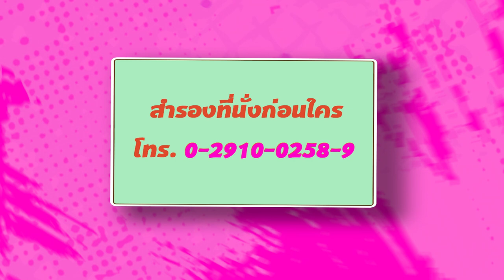Activities - กิจกรรมสุดมันส์สำหรับเยาวชน Toyota Junior Go-Kart Training 2015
กลับมาอีกครั้ง กิจกรรมสุดมันส์สำหรับเยาวชน ที่ประสบความสำเร็จมากที่สุด!!
TrueVisions - Toyota Junior Go-Kart Training 2015
ให้น้องๆ ได้ร่วมสนุก รู้จักเพื่อนใหม่ๆ และเรียนรู้การขับขี่อย่างปลอดภัยไปพร้อมๆกัน

เปิดรับสมัครวันที่ 28 - 29 มี.ค. นี้ เวลา 09.00 น. - 16.00 น.
ณ ห้องประชุมชั้น 2 อาคารจอดรถใหม่ อาคารทิปโก้ ถนนพระราม 6